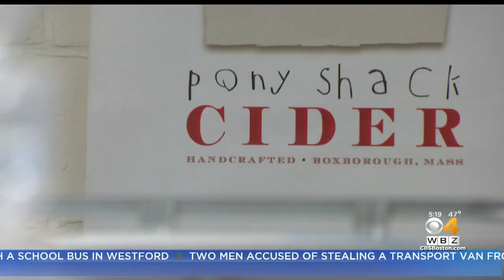It Happens Here: Pony Shack Cider Company In Boxboro